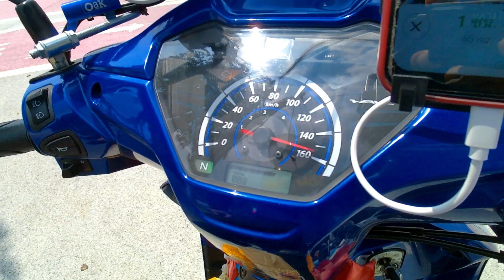สกายวอล์คเมืองกาญจนบุรีแลนด์มาร์กแห่งใหม่ ชมวิวแม่น้ำแบบ 360 องศา